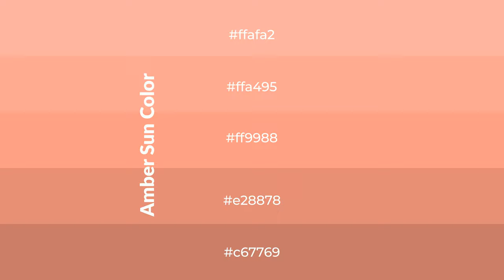Shades & Tints of Amber Sun color ff9988 A Cool Red color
Shades of Amber Sun color ff9988 Cool Shades of Amber Sun color with Red hue for your project!

Shades
Hex e28878

Tints
Hex ffa495